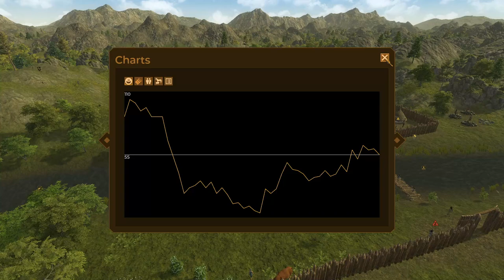Dawn of Man Season 2 Ep12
We are progressing nicely the raiders seem to be under control for the moment, we need to keep pressing on with the knowledge and get the second part of the settlement up to standard, food though is proving tricky we need more people but more people need more food im sure you can see where that is going!

Enjoy the vid sub for more :)